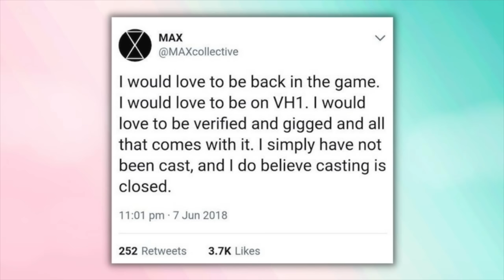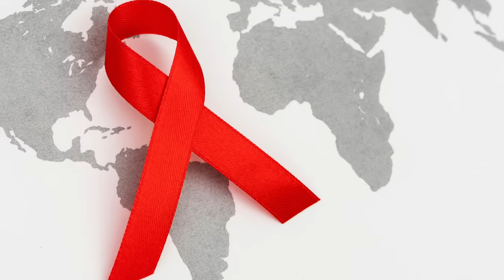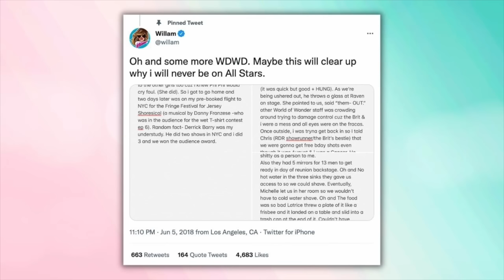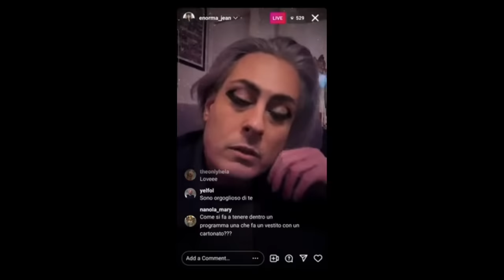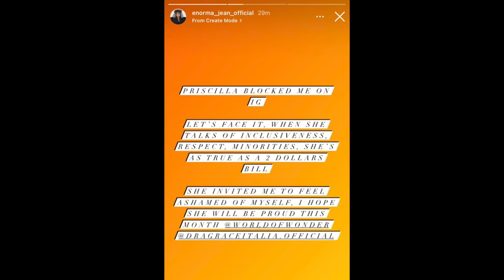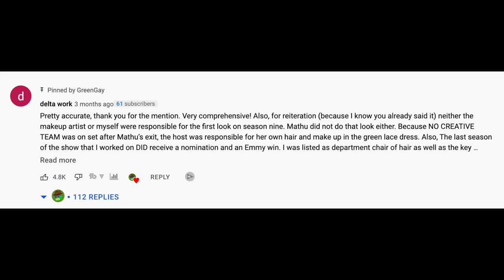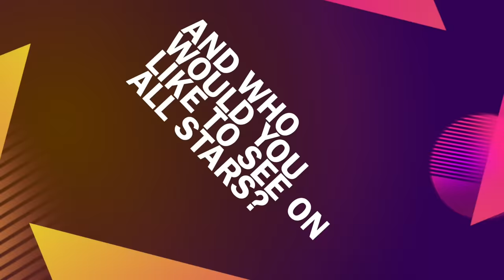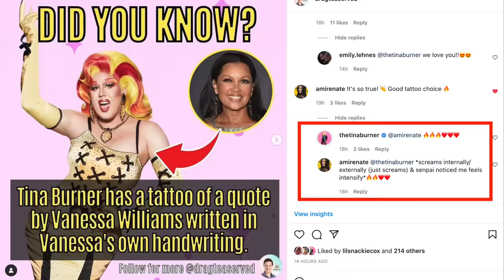5 Banned Queens From RuPaul's Drag Race (Part 1)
As we all know, some queens don't have a great time on RuPaul's Drag Race and this can lead to queens having beef with the show or even banned.

Here are 5 queens who have been 'banned' from Drag Race or have been with the show/RuPaul and are unlikely to appear in future seasons.

Timestamps:

00:00 - Introduction
00:52 - Max
04:43 - Willam
07:12 - Enorma Jean
09:59 - Pearl
13:48 - Delta Work
16:41 - Important message

Edit: Apologies, I mixed up some of the challenge wins. Here are the correct numbers:

Max had 1 mini and 2 maxi challenge wins.

Willam had 2 mini and 2 maxi wins.

Pearl had 0 mini and 2 max wins.